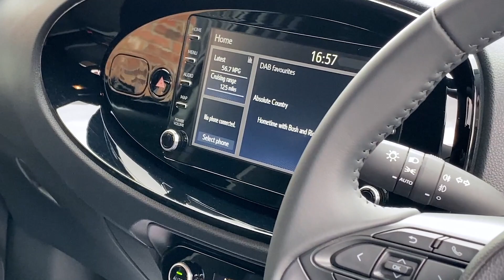Toyota Aygo X 1.0 VVT-i Edge Euro 6 (s/s) 5dr - 2022 22 Reg